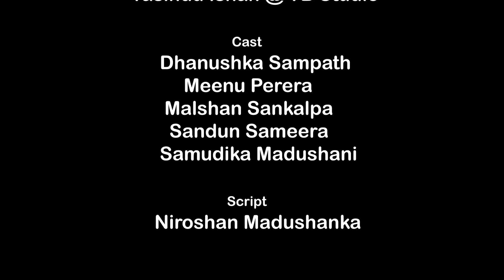Kadulu Murandu Wela - Anoj Edirimanna Official Music Video 2019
Kadulu Murandu Wela
Director - Sandun Sameera
Artist - Anoj Edirimanna
Video/Dop/Editor/Colorist - Yasindu Ishan @ YB Studio
Music Label - Video Dreams

Video Dreams Music is the best place to find popular SRI LANKAN MUSIC online.

Create By Video Dreams Company